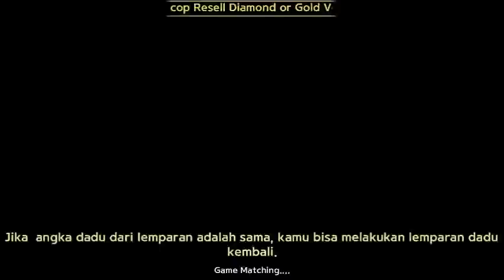TESTING SPEED RACER HELMET REVIEW_BIKIN_DADU_JINAK_BANGET | เกมเศรษฐี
Line เกมเศรษฐี lets get rich 모두의마블 for Kakao
GET RICH : TESTING SPEED RACER HELMET REVIEW_BIKIN_DADU_JINAK_BANGET | เกมเศรษฐี

Card terkenal : jkt48,dark athena,webtoon,sun gokong,dark kennen,dark cain,dark lexy,dark cypher,chihiro,muse,awaken,secretary yoon a,genie,alice,shining,royal monument

Jika Bersedia Nonton Juga